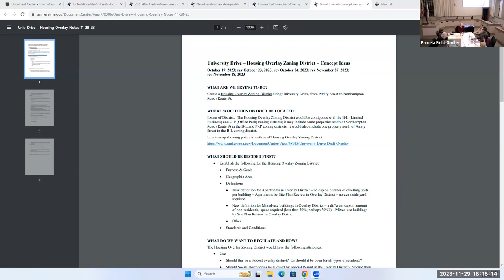Planning Board Nov 29, 2023